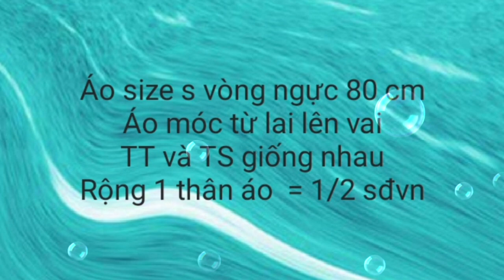CROCHET CROPTOP / # 62 MÓC ÁO CROPTOP part 1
Cám ơn các bạn đã theo dõi video này .